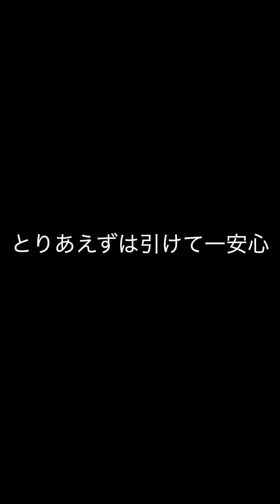後編 これでブーマー引けなきゃ完全に〇亡確定 合計200連越えで待ち受けるのは天国か地獄か…。【外国人OB狙い打ち】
前回の動画
前編【外国人OB狙い打ち】 完全にやりすぎた…合計200連越え…。ブーマー・カブレラ両取りします！
ランキングを手伝ってくれた先輩にGoogle playカード1万円分プレゼントしてみた！【プロスピA】

ZEEと書いてジーと読みます。
リアタイ大好き系YouTuberです。
最高打率.588 最高連勝24